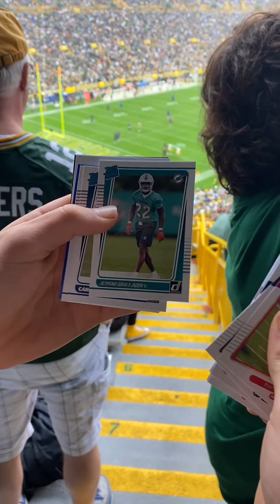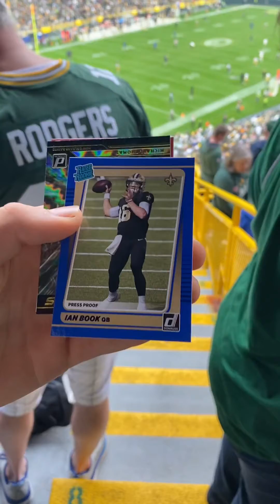2021 Donruss Fat Pack... FROM LAMBEAU FIELD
We open 2021 Donruss from Lambeau Field in Green Bay!

30 cards, and four blue press proof parallels.